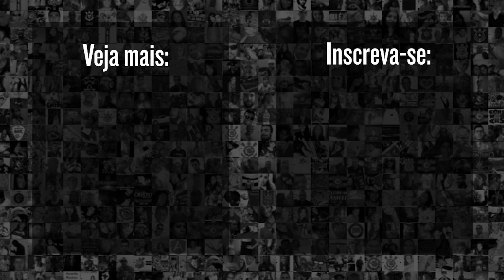FOMOS BUSCAR A NOVA 4ª CAMISA DO CORINTHIANS 2020 E O RESULTADO É SURPREENDENTE (REVIEW DO MANTO)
O Corinthians lançou uma nova camisa (a 4ª camisa de 2020) inspirado nas calçadas de São Paulo. O Meu Timão faz uma espécie de unboxing (review) do novo manto pra você torcedor tirar suas conclusões!

O resultado foi surpreendente para Victor Gomes!